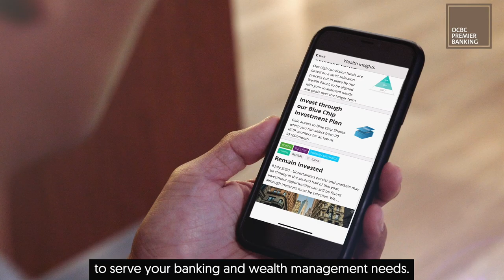A message from OCBC Premier Banking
As Singapore enters into Phase 2, our customers’ needs and safety remain our priority. Watch our message video delivered by Bob Ng, Head, Personal & Premier Banking Singapore, on how we have prioritised our customers’ well-being.